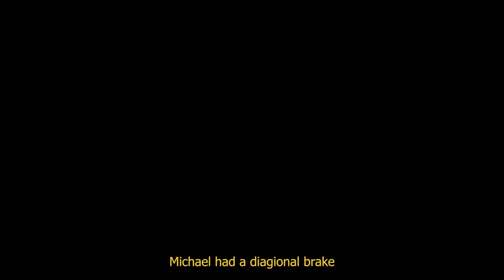Climbing BEN NEVIS Without Training!?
Can you climb BEN NEVIS Without Training? We Travelled to Scotland's TALLEST MOUNTAIN to find out just How Difficult Ben Nevis is.